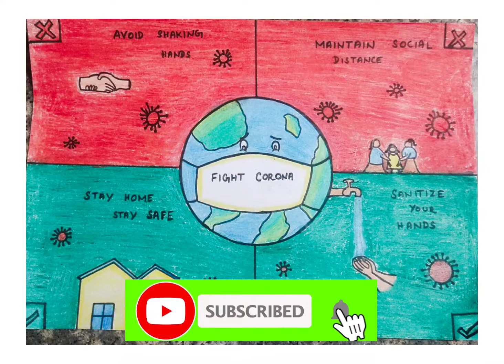Do's and don'ts during pandemic||stay home stay safe||poster making of covid measures